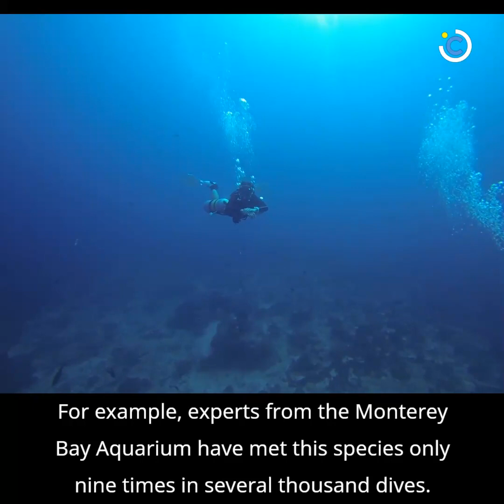Scientists Spot Rare, Giant Phantom Jellyfish With 33-Feet-Long Mouth-Arms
Scientists first discovered Stygiomedusa gigantea in 1899. However, despite the large size and extensive range of these jellyfish, they have been seen only about a hundred times since then.